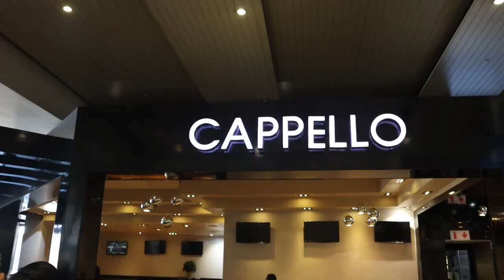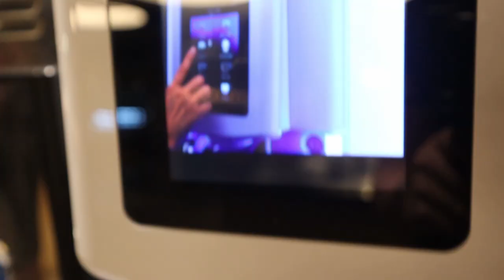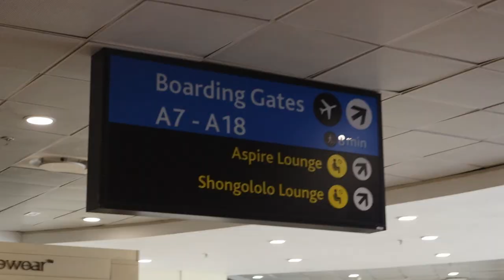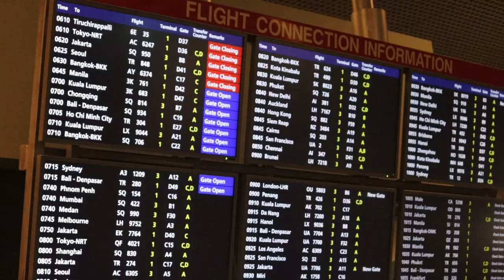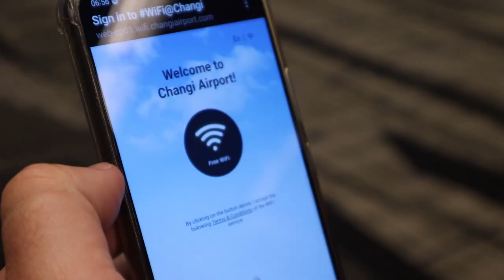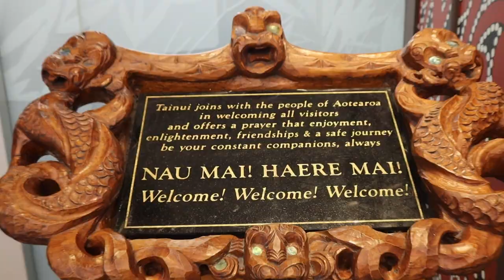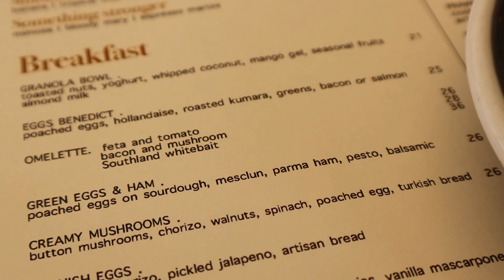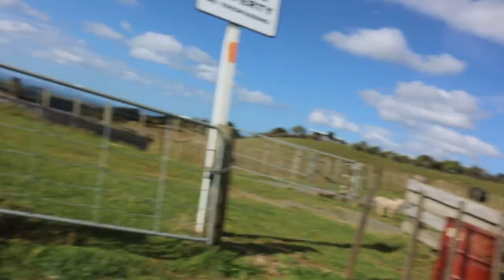SOUTH AFRICA to NEW ZEALAND l 24 hr Travel Day l Emigration l Singapore Airlines l September 2022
Welcome to the start of our NEW ADVENTURE! We boarded our flight on 11 September and flew to Auckland via Singapore. We didn't take too much footage on the actual flights, but still managed to capture the just of the journey. Please let us know if you have any questions about our experience and we'll try our best to assist :)

We chose Singapore Air, because it was by far the cheapest we could find at the time. We know the actual date might scare people off, but the price was R2000 less then flights on other dates. We also like that the journey was split in two legs of about 10 hours each. It was great to be able to stretch our legs in Changi Airport (our favourite), although the layover was only 2,5 hours, which wasn't close to enough time to see everything this amazing airport has to offer. If you want to see The Jewel, it's recommended that you have at least 5 hours, as you have to go through immigration.

Thanks to Airlegs for making the journey a bit more comfortable :) But please note that we wouldn't really recommend it for taller people, like Craig. It was perfect for me though!

GEAR:
Our camera: Canon M6 Mark ll
Chantal's phone: iPhone XR
Cellphone gimbal: DJI Osmo Mobile 3
Drone: DJI Mavic Mini
Acer Predator
GoPro 10